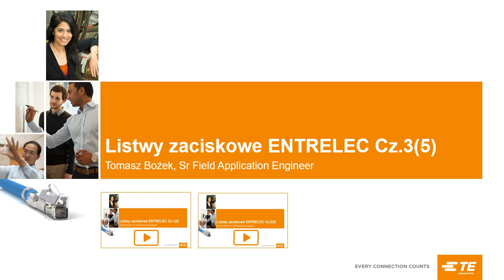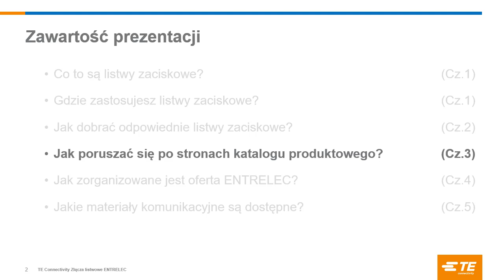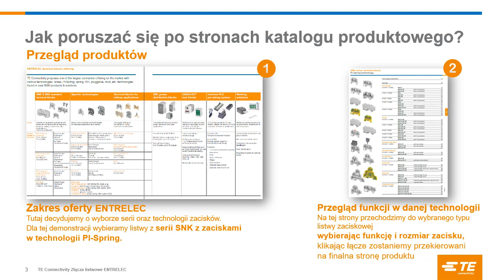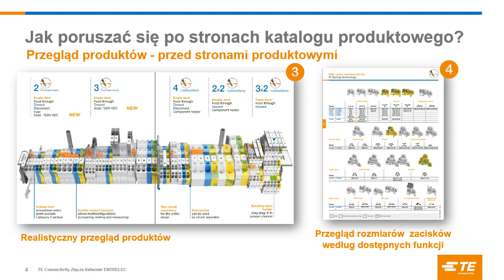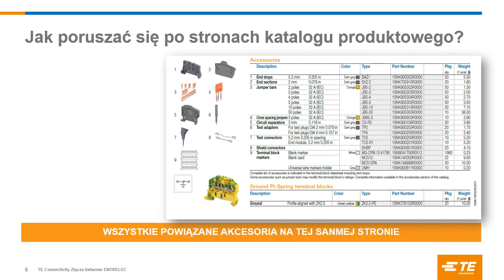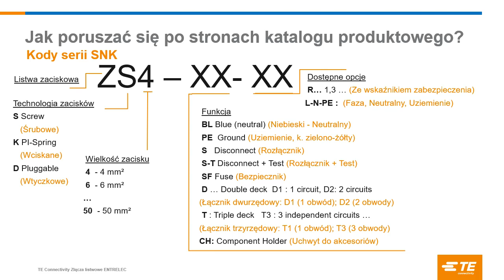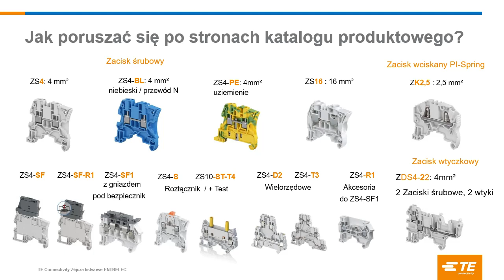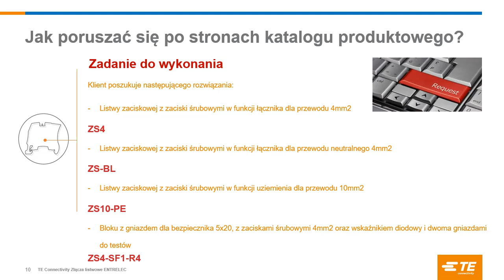03 Listwy Zaciskowe TE Connectivity ENTRELEC CZ.3(5)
ZAPISZ SIĘ NA DARMOWE SZKOLENIE ON-LINE

Energetyk Energy Sp. z o.o. / Sp. K.